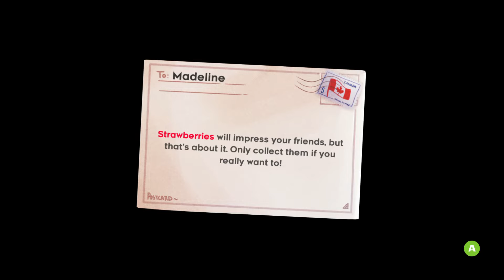CELESTE 3: THE PLOT THICKENS...